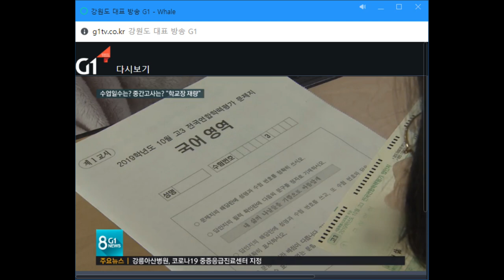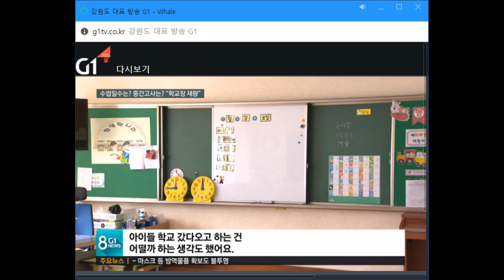사내초 자료화면-G1-강원도교육청 대책